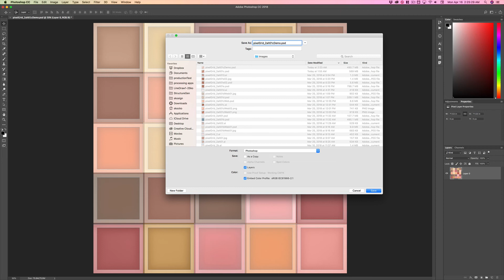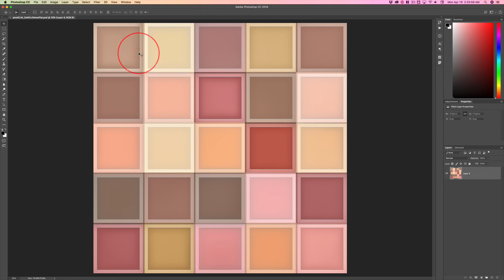Photoshop 2018 Workflow Part III: Saving a Flattened Version Without Overwriting the Original